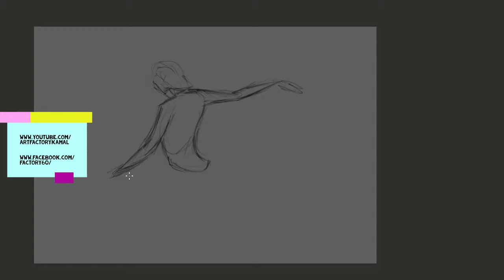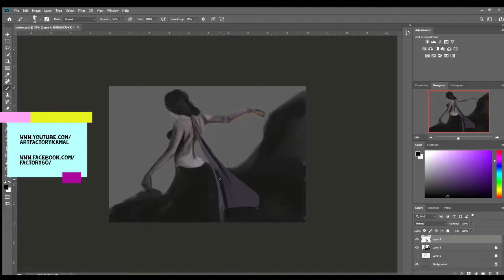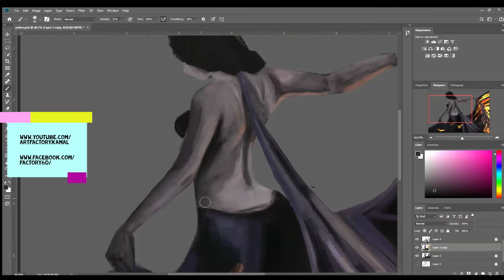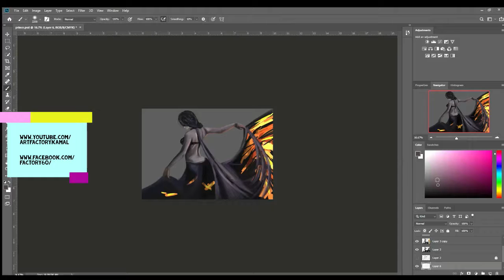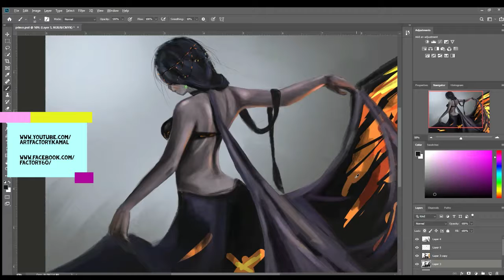Digital Painting | Processing | The Queen | Photoshop 2020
I followed Wlop youtube channel. He is the very talented person i have ever seen.
U can see here how I did this.

after watch the video
if u have any question in you mind, leave in the comment section. I will try to answer .